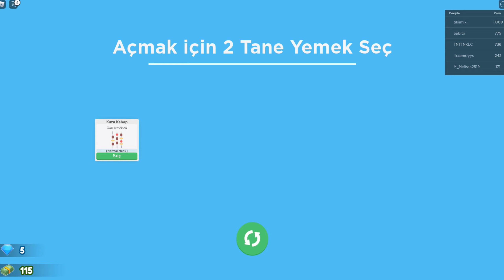RESTORANIMIZ BÜYÜYOR - ROBLOX Restaurant Tycoon 2 🍍 NEW FOOD